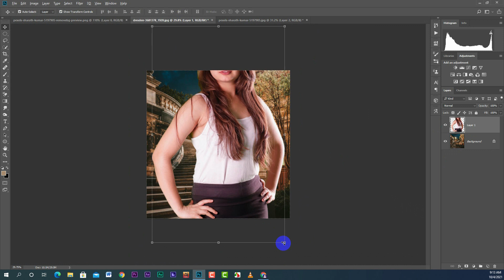How To Joint Picture Editing green Background in Photoshop cc. Maria tech-HD photoshop cc tutorial